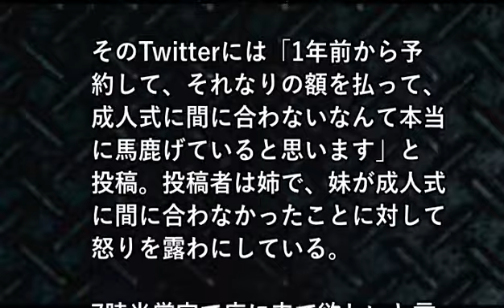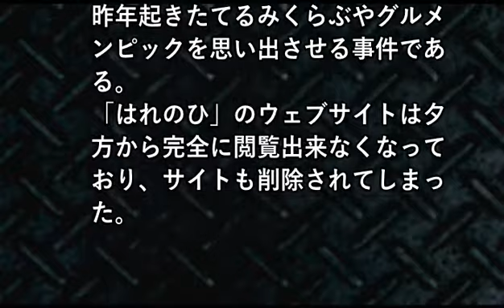【衝撃】着付け・振袖騒動のはれのひ社長、計画逃亡だったことが判明！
【関連動画】
振り袖業者 行方不明 計画倒産 着物 はれのひ もぬけの殻 新成人 連絡とれず
振袖レンタル業者が成人の日に音信不通に…福岡店は独自判断で営業し大きな混乱なし (18/01/08 19:00)
成人式当日、振り袖業者「はれのひ」が突然夜逃げ！　新成人の女性「着付け会場はかなりパニック」| はれのひ harenohi 計画倒産 行方不明 成人式 バックレ 詐欺緊急速報 被害金額
成人式に、業者「はれのひ」で振袖予約も全く連絡がつかないありえない事態
振袖販売・着付け｢harenohiはれのひ｣成人の日に計画倒産の可能性も！成人式で着物がない被害者続出
私の従兄弟も被害に！！許せない！社長の篠崎洋一郎！！Harenohi(はれのひ)が夜逃げで計画倒産か？
はれのひ福岡天神店は営業していた!! 社長行方不明の中のメイクや着付けの人がボランティアで営業し賞賛の嵐
あってはならないことが‥・成人式に着物が無い・・予約のお客が激怒・・はれのひHARENO HIというレンタル会社が雲隠れ・・
ハレノヒ harenohi が計画倒産で社長の篠崎洋一郎が海外へ逃亡！夜逃げの前兆があった？
晴れ着が届かない、「はれのひ」業者は雲隠れ…成人式は大混乱！小倉「これを機に成人式着物切るのやめたら？」【0109】
★２０１８．１／８放送 ＮＨＫニュース７ 成人の日 新成人の門出を祝う 振り袖が届かずトラブル★
【衝撃】はれのひの社長、上海に高飛びしていたFacebookを更新し被害者を煽る。
【成人式ボイコット】篠崎洋一郎(はれのひ-harenohi)社長　計画倒産の兆候で詐欺罪？【ジョジョの奇妙な冒険】
篠崎洋一郎社長の現在の居場所を特定！はれのひharenohiは計画倒産だった！成人式当日に振り袖業者が突然行方不明に
はれのひ 社長 篠崎洋一郎(ハレノヒ[harenohi])上海逃亡か 詐欺の手口が巧妙 振り袖
振袖販売・着付け『はれのひ（harenohi）』社長の画像！成人の日に計画倒産！被害者怒りの声！
はれのひ騒動 松任谷由実の実家「荒井呉服店」も救いの手を差し出し「神対応」の声
愛じんにされる母
遠藤ゆりかの引退にふれてしまうプロデューサー